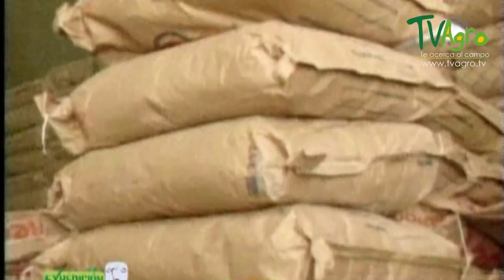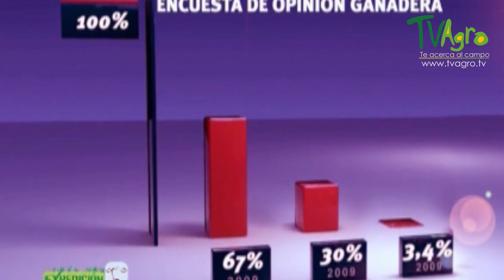Balances Financieros en el Sector Ganadero de Colombia - TvAgro por Juan Gonzalo Angel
La ganadería es una actividad económica de origen muy antiguo que consiste en el manejo y explotación de animales domesticables con fines de producción, para su aprovechamiento (véase producción de leche, avicultura, porcicultura). En cambio, el manejo de animales pertenecientes a especies silvestres (no domésticas) en cautiverio o en semicautiverio se conoce con el nombre de zoocría.

Dependiendo de la especie ganadera, se pueden obtener diversos productos derivados, tales como la carne, la leche, los huevos, los cueros, la lana y la miel, entre otros.1​ La ciencia encargada del estudio de la ganadería es la zootecnia y los profesionales encargados directamente del desarrollo de la producción animal son los ganaderos, ayudados por los zootecnistas y los ingenieros de producción animal, en estrecha colaboración con los médicos veterinarios que son los encargados de la prevención y control de las enfermedades de los animales.

Los ganados más importantes en número a nivel mundial son los relacionados con la ganadería bovina, la ovina y la porcina. Sin embargo, en algunas regiones del planeta otros tipos de ganado tienen mayor importancia, como el caprino y el equino, como así también la cunicultura, la avicultura y la apicultura.1​

La ganadería está relacionada con la agricultura, ya que en una granja ambas pueden estar relacionadas. En estos casos el ganado aporta el estiércol, que es utilizado como abono, y los cultivos aportan el alimento para los animales.1